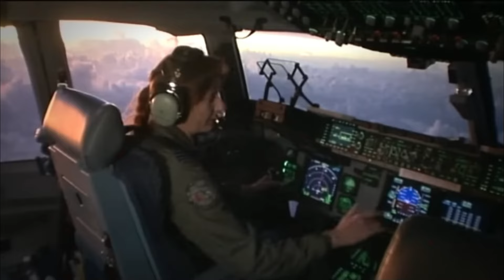The Modern Dating Crisis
An Investigation Into The Cause Of The Modern Dating Crisis